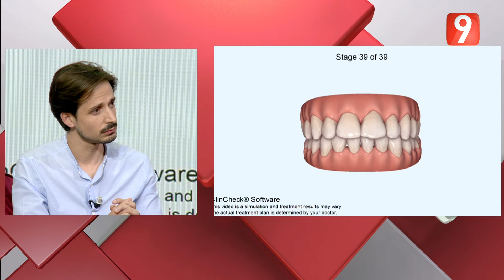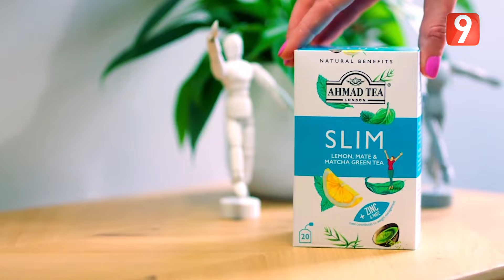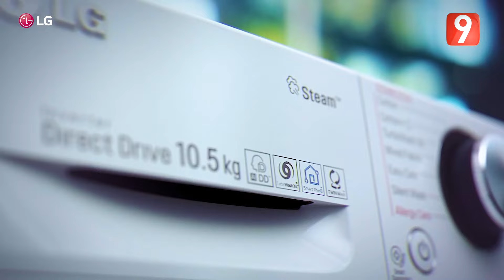M9 EP37 P02